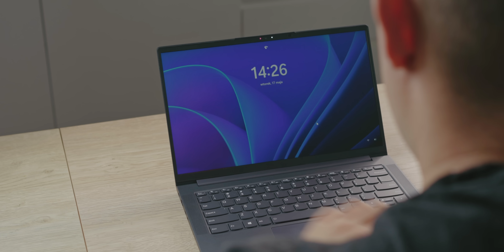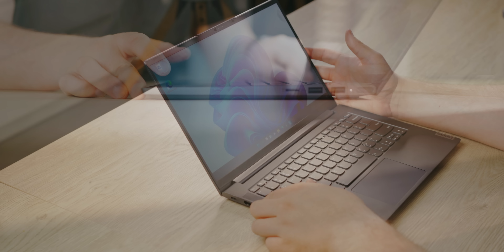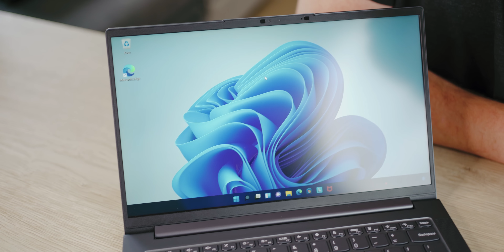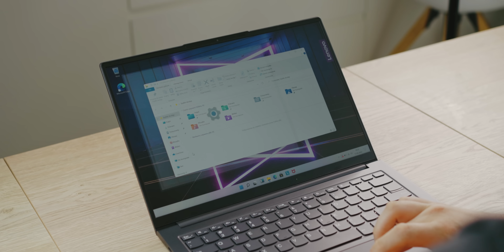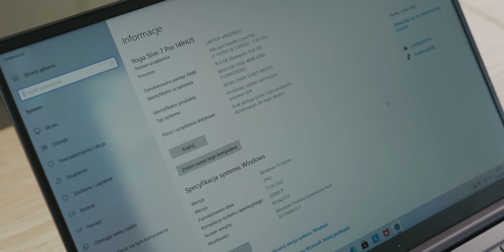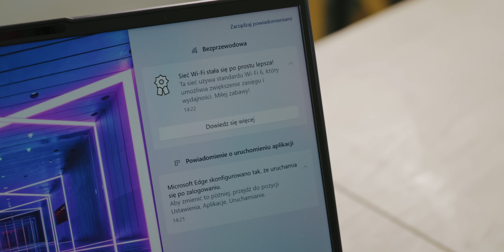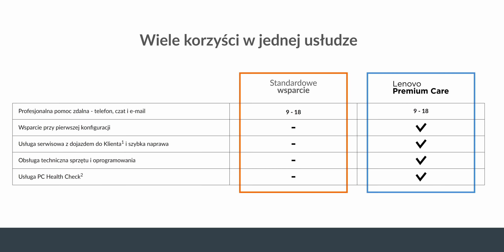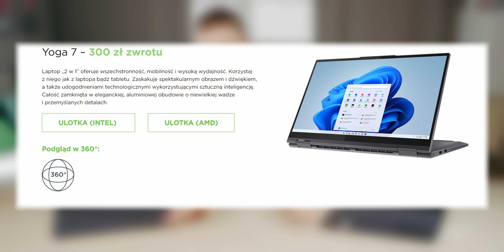To okazja very nice, kup laptopa odbierz hajs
Jeśli szukasz dobrego komputera to zasadniczo nie szukaj dalej, tylko wejdź pod ten link i skorzystaj z cashbacku

*Materiał powstał we współpracy z Lenovo